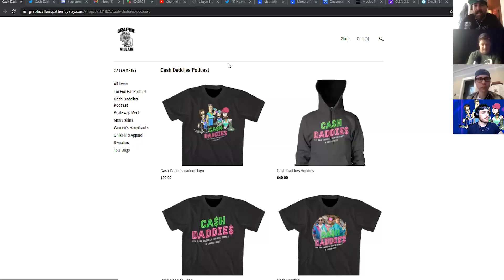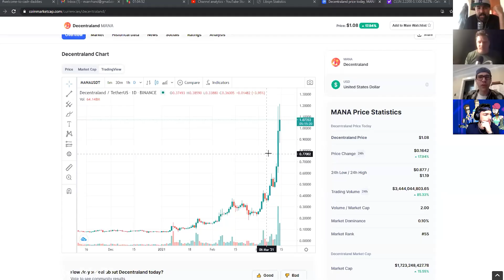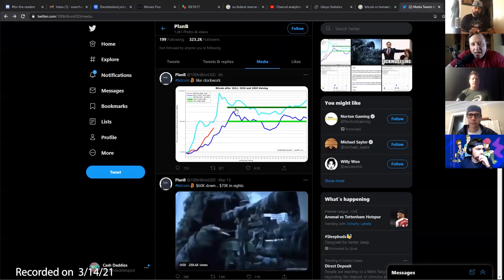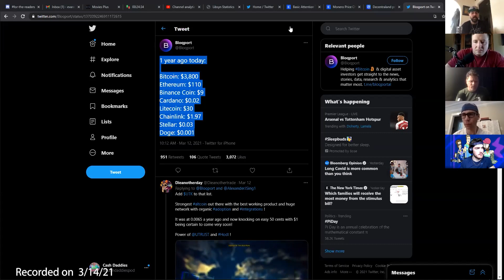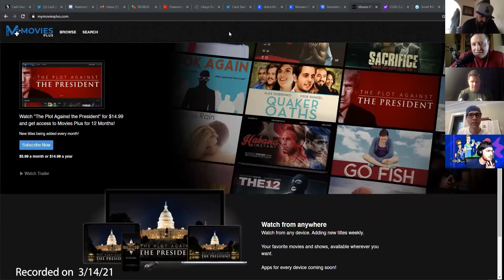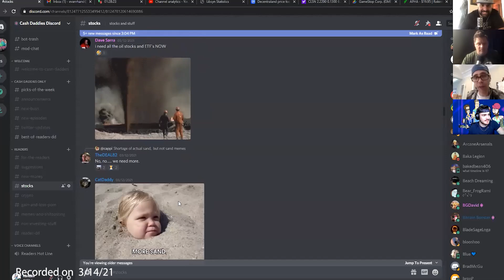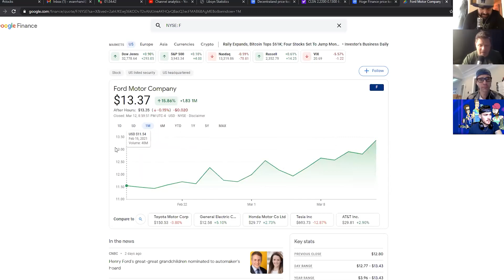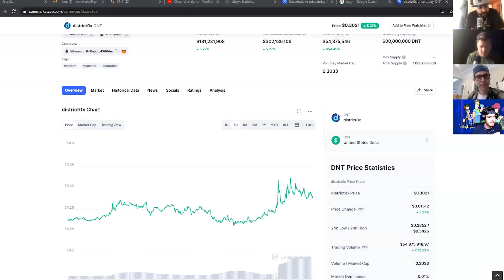Cash Daddies #16: MANA From The Cat Man's Crypto Heaven, With Cory Tucek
Welcome back to Cash Daddies. We are banking fatties. In today's episode, we welcome on Bitcoin expert, Cory Tucek to discuss his thoughts on the "Sun" and all the other cryptocurrencies revolve around it. The CashDaddies work Sam for his MANA pick, even more GME, and our picks of the week. All of this and more on the latest episode of Cash Daddies! Invest at your own risk!